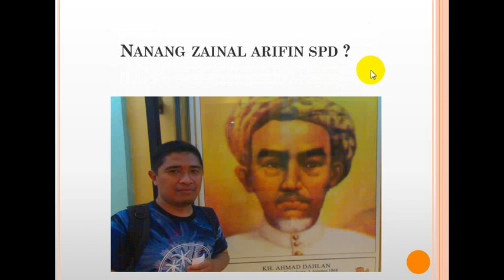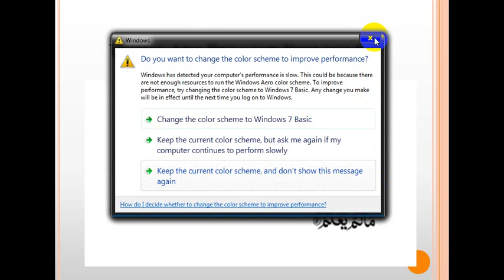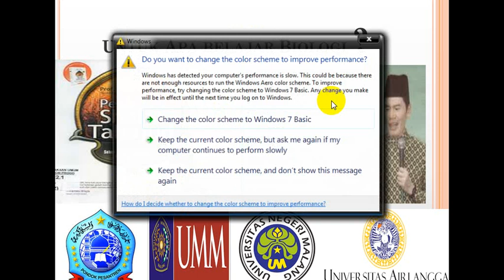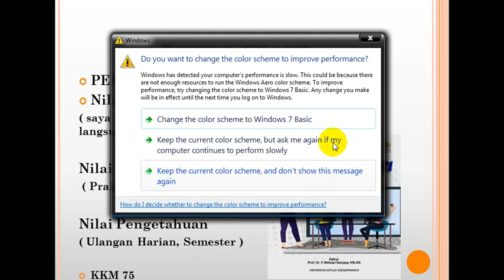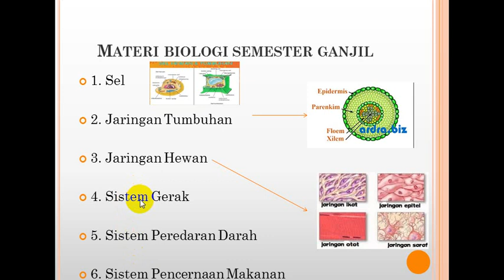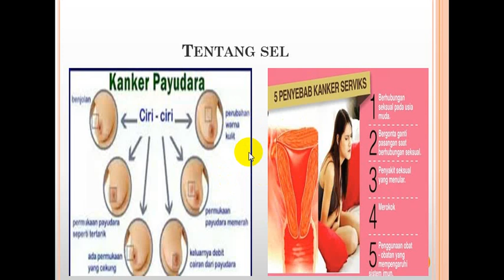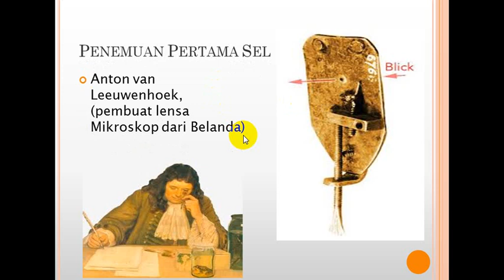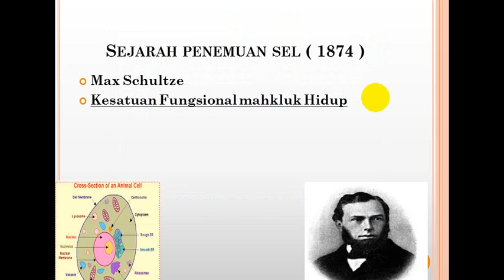Pendahuluan Biologi XI IPa 1